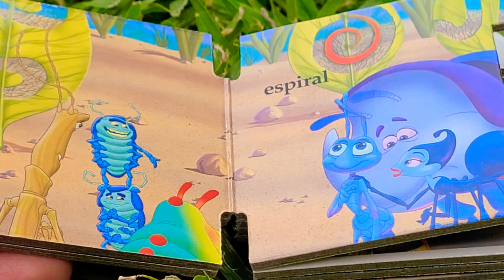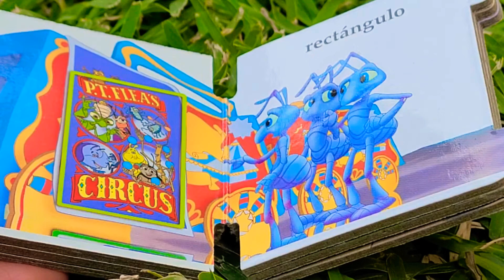Disney. Pixar. Bichos. Las formas